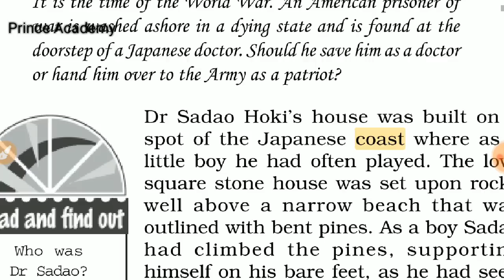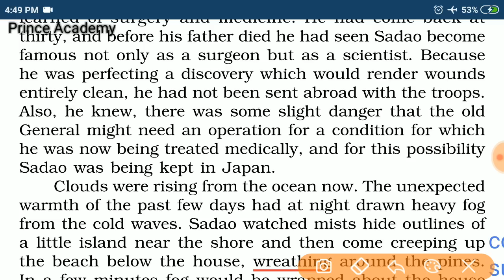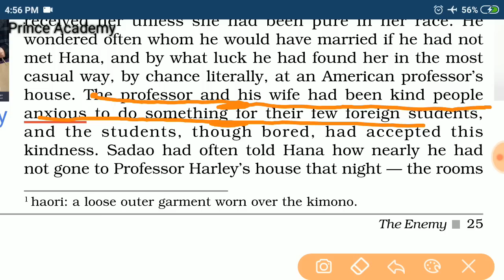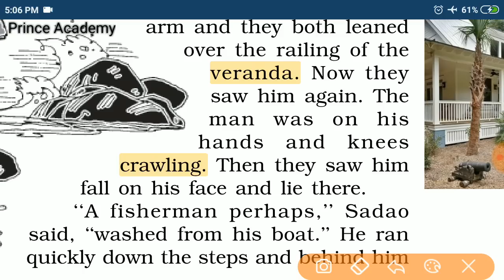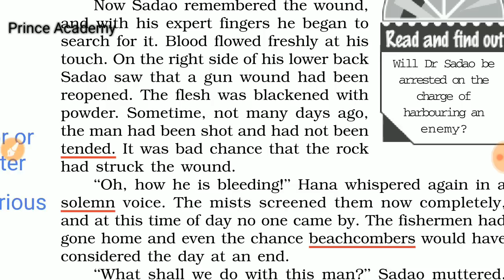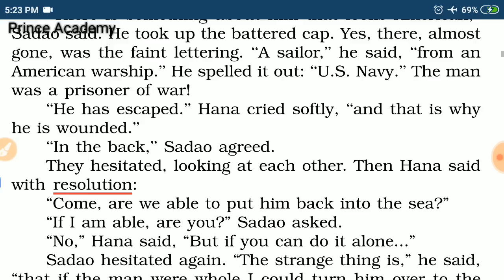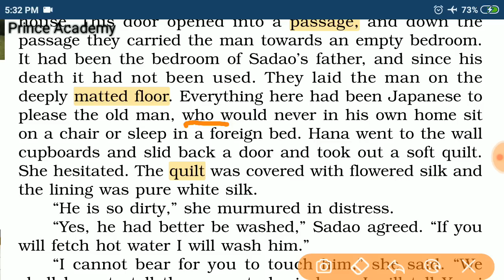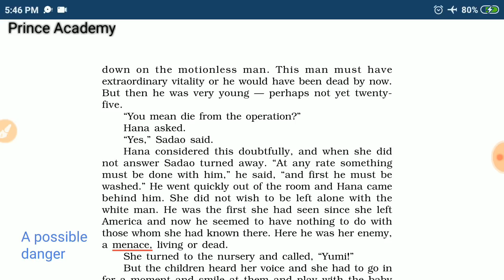The Enemy (Line by Line) Part - 1 in Hindi By Pearl S. Buck | Vistas | Class 12 CBSE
This is the Mission 95 पार intro video. You must watch it to get all our material and score 95+ in English😎

To know more about our Premium Entrance courses & for demo videos for IPMAT, CUCET, DUJAT, BBA, BCOM, BMS etc., drop us a WhatsApp at .

2. Instagram (for daily practice & counselling)

3. Facebook (for doubt solving and daily practice)